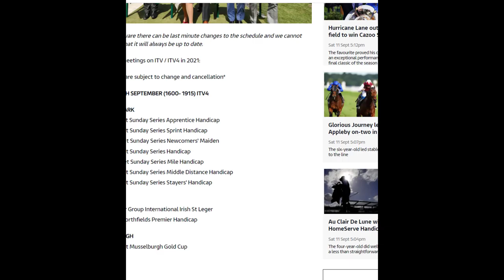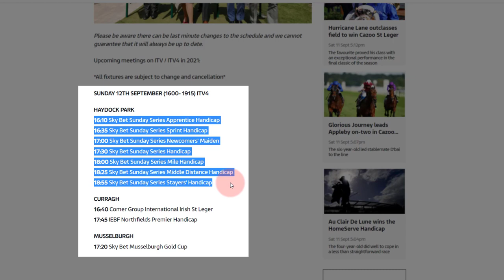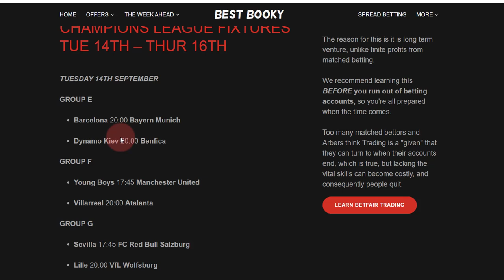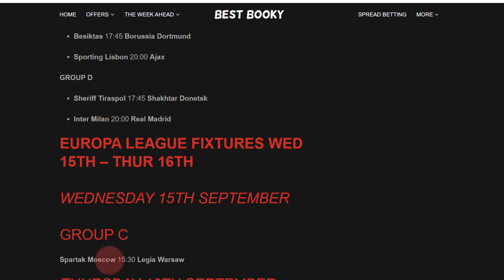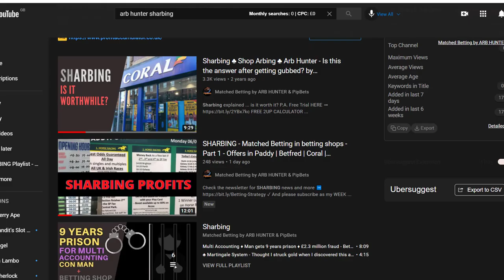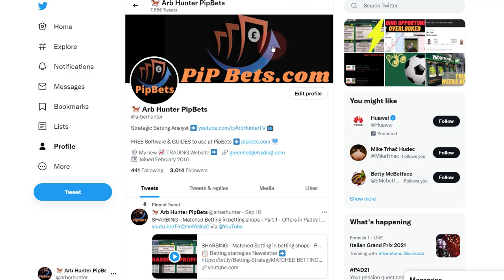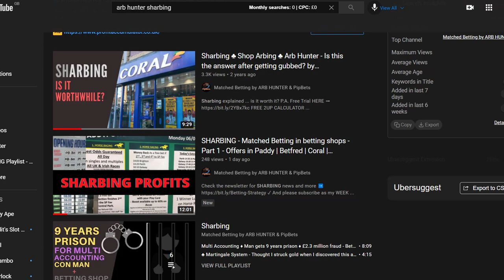MATCHED BETTING in betting shops - sharbing 🗓️ DUPLICATE ACCOUNTING 😮 SHARBING 🛒 Facebook group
The WEEK AHEAD Series 12 SEP – 18 SEP
matched betting offers in betting shops
Sharbing offers in betting shops

A brief heads-up of betting events that contain betting offers. All the games, times, races and events are detailed. Next weeks post will include more specifics. There are not mnay sporting events on this week compared to in the Summer, but there wills till be plenty of betting opportunities that arise from these events.

✅  Check this video here for the SHARBING VIDEO i did in 2019 ➡️
✅  Check the newsletter for SHARBING news and more ➡️

Sharbing, shop arbing, matched betting in betting shops.